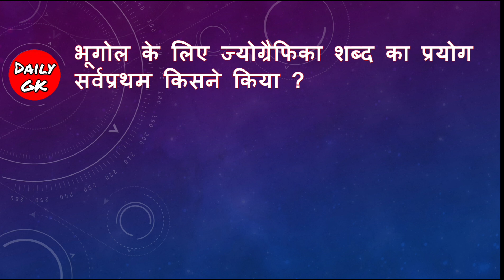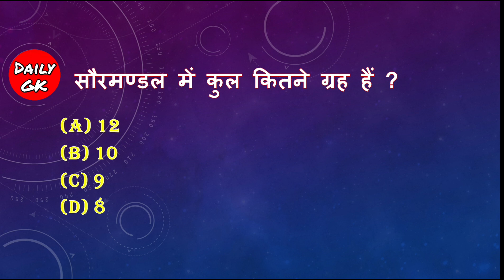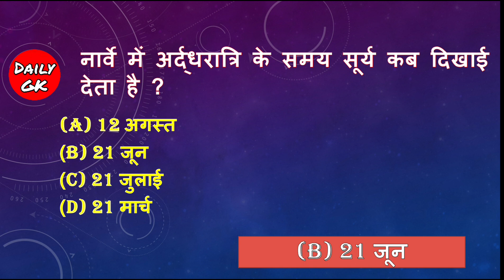GEOGRAPHY GK Quiz। GK Question । GK In Hindi । GK Question and Answer । GK Quiz ।General knowlege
GEOGRAPHY GK Quiz। General knowledge questions। Gk। IAS, PCS,SSC, UPSSSC,SBI, IBPS,Railway geography gk

geography gk
geography gk
geography gk questions in english
geography gk for competitive exams geography gk questions and answers
geography gk questions and answers in
english
geography gk questions and answers in hindi
general knowledge
gk quiz
gk
gk question
gk questions and answers
gk knowledge
gk general knowledge
gk
gk ke question
gk gs
gk questions in english
gk question
in english
2023
for kids

We also include Current affairs to build your IQ.

THANKYOU❤